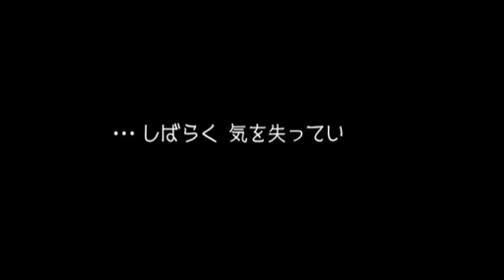Ghost Trick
Promotional video for Capcom's unique DS title Ghost Trick.